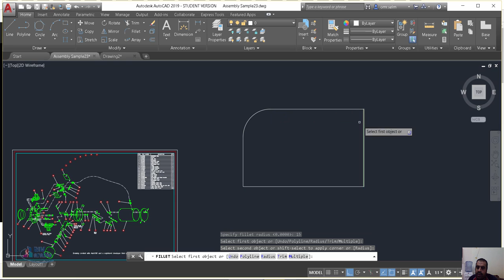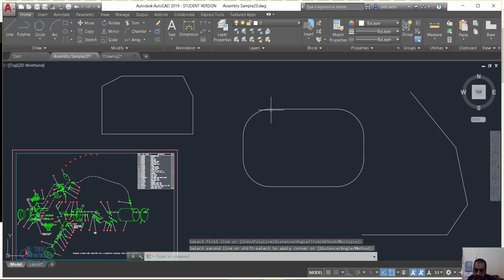autocad fillet chamfer